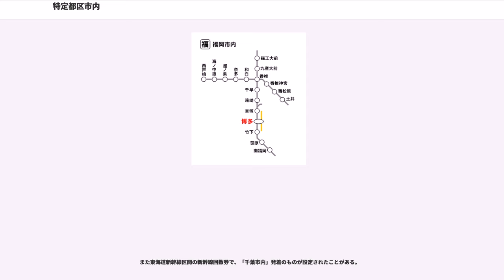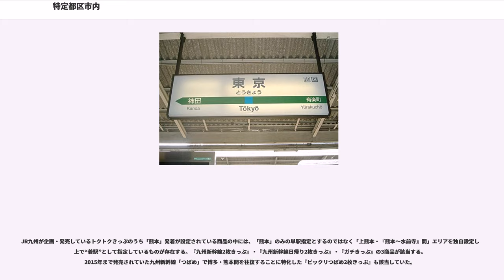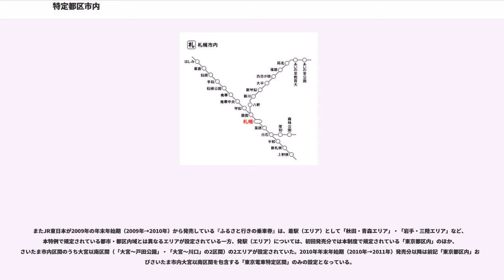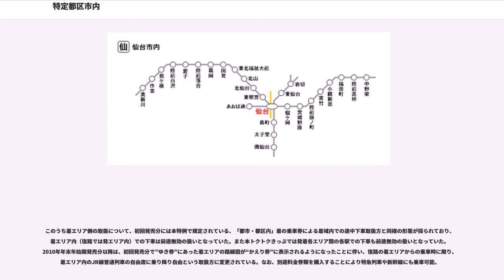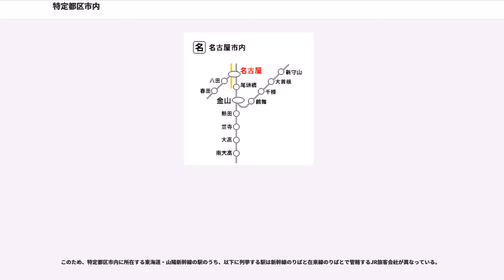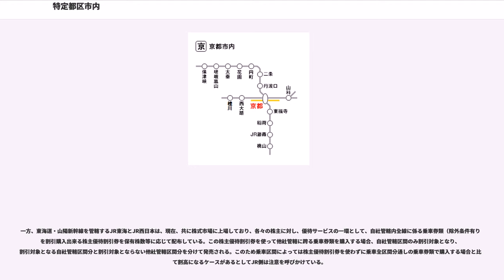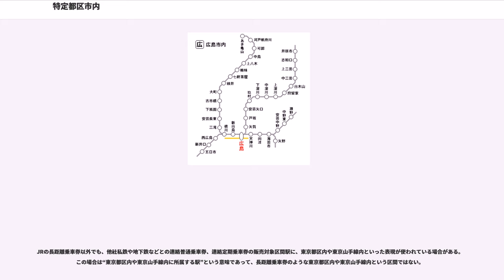特定都区市内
特定都区市内（とくていとくしない）は、JRの運賃計算の特例の一つである。

本特例はJRの旅客営業規則（旅規）第86条並びに第87条の規定に基づく。目的は大都市の駅での出札業務の簡素化である。

導入されたのは高度経済成長期の真っ直中だった時期であるが、背景として、その高度経済成長の進捗に伴ってビジネスや観光などを目的とする長距離移動需要が高まっていたことがあった。

当時、普通乗車券の発売には着駅毎に常備券を用意するか、あるいは手計算により運賃を算出した上で発着駅などを補充券に筆書し発行するかのいずれかによらなければならなかった。前記の長距離移動需要の高まりを背景に、当時の国鉄は本制度を導入した。

2018年現在は東京都区、横浜、名古屋、京都、大阪、神戸、広島、北九州、福岡、仙台、札幌の計11都市・都区内（これらを「特定都区市内」と呼称）に各々所在する駅を対象に適用されている。「東京都区」内に限っては、片道営業キロによって適用される旅規条文及び対象範囲が異なる《詳細は後記参照》。

普通乗車券とは別の規定により発売される特別企画乗車券（トクトクきっぷ）の中には、過去あるいは現在時点で、本特例で規定されている条項にかかわらず発駅または着駅として特定都区市内エリアを設定したり、本特例の適用対象都市・都区以外の都市やエリアに対して本特例に準じた取扱を行われたりするものが散見される。

新幹線回数券や“早特きっぷ”類、あずさ回数券、ひたち往復きっぷ（2013年9月末日を以て発売終了）、ひたち回数券などのトクトクきっぷは、利便性を考慮して、中心駅から200km以下の区間であっても100km超の中距離区間であれば、特定都区市内制度を適用している場合がある。

そのため、設定区間によっては通常の乗車券ではあり得ない券面表示になることもある。以下にその該当例を列挙する。

トクトクきっぷの中には、現在本特例にて規定されている11都市・都区部以外の都市・エリアに対し、本特例と同様の取扱方を行うものが存在する。

周遊きっぷ（2013年春廃止）の前身である、『ミニ周遊券』・『ワイド周遊券』・『ニューワイド周遊券』といった「周遊券」類などのトクトクきっぷで、当時国鉄と提携していた日本交通公社（現・JTB）により「函館市内」・「新潟市内」・「千葉市内」・「高松市内」各エリアを発着とするものがJR移行後の1998年3月31日まで設定されていた。

また東海道新幹線区間の新幹線回数券で、「千葉市内」発着のものが設定されたことがある。

JR九州が企画・発売しているトクトクきっぷのうち「熊本」発着が設定されている商品の中には、「熊本」のみの単駅指定とするのではなく「上熊本・『熊本〜水前寺』間」エリアを独自設定した上で“着駅”として指定しているものが存在する。『九州新幹線2枚きっぷ』・『九州新幹線日帰り2枚きっぷ』・『ガチきっぷ』の3商品が該当する。2015年まで発売されていた九州新幹線「つばめ」で博多・熊本間を往復することに特化した『ビックリつばめ2枚きっぷ』も該当していた。

またJR東日本が2009年の年末年始期（2009年→2010年）から発売している『ふるさと行きの乗車券』は、着駅（エリア）として「秋田・青森エリア」・「岩手・三陸エリア」など、本特例で規定されている都市・都区内域とは異なるエリアが設定されている一方、発駅（エリア）については、初回発売分では本制度で規定されている「東京都区内」のほか、さいたま市内区間のうち大宮以南区間（「大宮〜戸田公園」・「大宮〜川口」の2区間）の2エリアが設定されていた。2010年年末年始期（2010年→2011年）発売分以降は前記「東京都区内」およびさいたま市内大宮以南区間を包含する「東京電車特定区間」のみの設定となっている。

このうち着エリア側の取扱について、初回発売分には本特例で規定されている、「都市・都区内」着の乗車券による着域内での途中下車取扱方と同様の形態が採られており、着エリア内（復路では発エリア内）での下車は前途無効の扱いとなっていた。また本トクトクきっぷでは発着各エリア間の各駅での下車も前途無効の扱いとなっていた。2010年年末年始期発売分以降は、初回発売分で”ゆき券”にあった着エリアの路線図が“かえり券”に表示されるようになったことに伴い、復路の着エリアからの乗車時に限り、着エリア内のJR線普通列車の自由席に乗り降り自由という取扱方に変更されている。なお、別途料金券類を購入する...